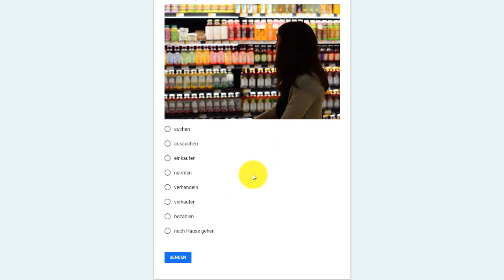Învață germană ⭐⭐⭐⭐⭐ Germană pentru începători 34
Germană pentru începători. Acest curs de limbă germană este conceput de vorbitori nativi.

einkaufen - a cumpăra
nehmen - a lua
verhandeln - a negocia
suchen - a căuta
aussuchen - a alege
verkaufen - a vinde
bezahlen  -  a plăti
nach Hause gehen - a merge acasă